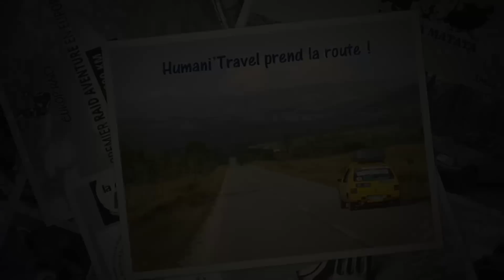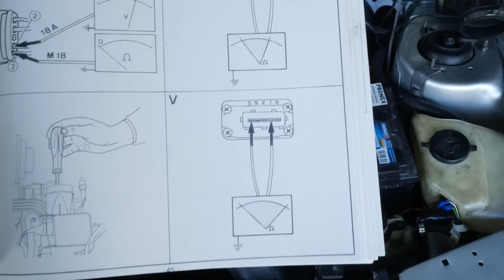Réglage moteur 1/X CA TOURNE MAL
Aujourd'hui dans cette vidéo nous commençons le réglage moteur de la 205 CTI mais ca ne se passe pas comme prévu.

🔧Outillage🔧:

Cliquet que j'utilise dans les vidéos
Set de marteau que j'utilise dans la vidéo
Lève soupapes
Bombe de peinture moteur
Set de brosse métallique
Pistolet de peinture en poudre
Graisse d'assemblage
Un équivalent a la graisse d'assemblage mais version huile
Ma pince à segments
Set de micromètre
Micromètre 25-50 plus précis numérique
Micromètre 50-75 plus précis numérique
Clé dynamométrique Facom 100 nM
Clé dynamométrique Facom 10-50 nM
Clé dynamométrique à fourche Facom
Pince à sertir pour connecteur
Kit de connecteurs électrique
Clé de serrage angulaire